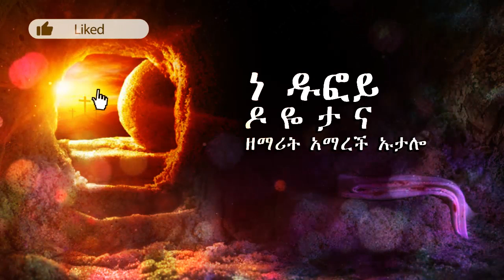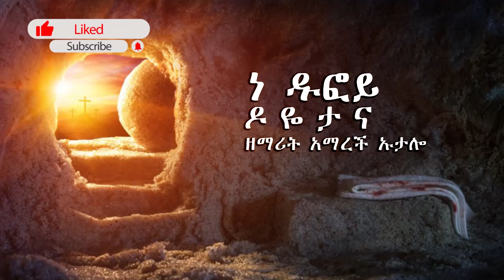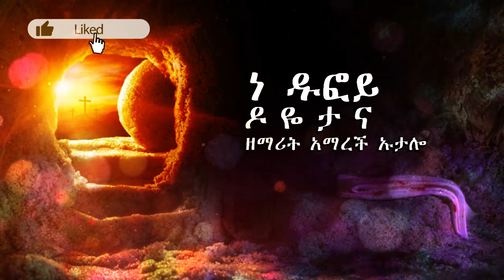ዘማሪት አማረች ኡታሎ - ኔ ዱፎይ ዶዬታና - Singer Amarech Utalo Wolaytgna Mezmur /Humble Production/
God Bless You All! Humble Production